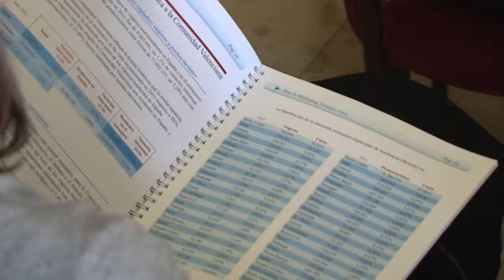06/03/2012 - La Diputación reivindica la puesta en marcha de las infraestructuras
La Diputación reivindicará todas las infraestructuras pendientes para que la oferta turística provincial compita en igualdad de oportunidades con otros territorios, entre ellas la puesta en marcha del Aeropuerto de Castellón y la llegada del AVE. Así lo ha afirmado el presidente de la Diputación de Castellón, Javier Moliner, en la presentación ante más de 200 empresarios y alcaldes provinciales del Plan de Marketing Turístico, documento que marca la hoja de ruta de la promoción turística a lo largo del ejercicio 2012.